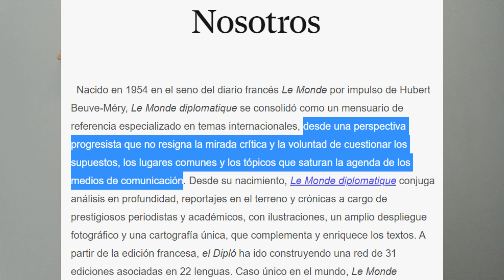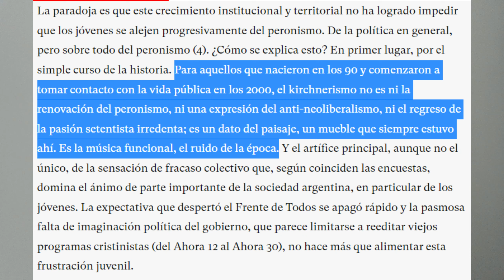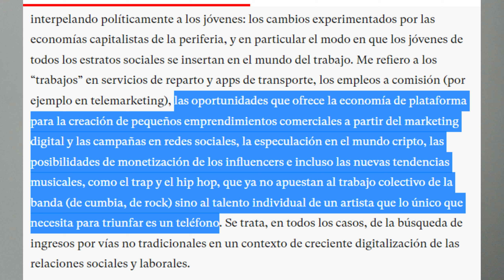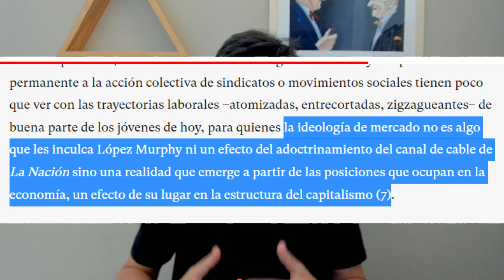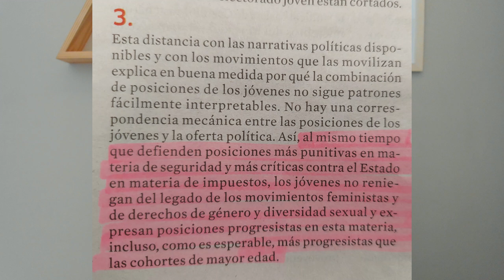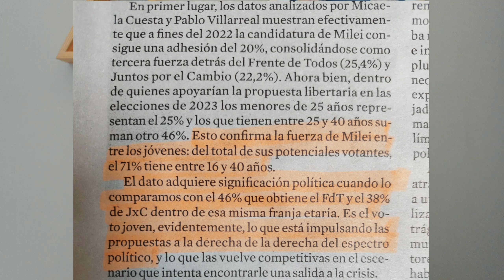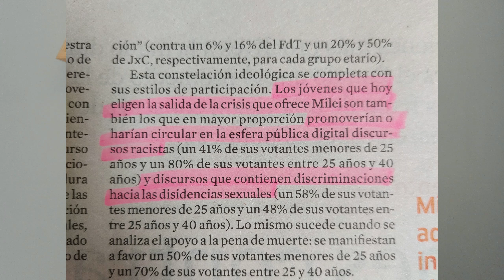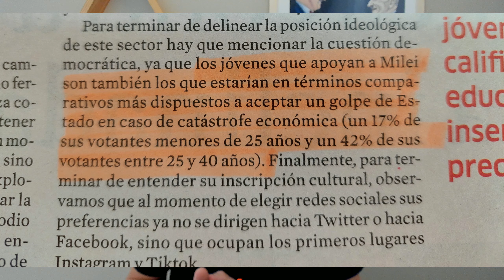¿La derecha está conquistando a los jóvenes?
En este video resumo y comento una edición especial de un medio de izquierda que se pregunta por qué los jóvenes están siendo conquistados por ideas de derecha.